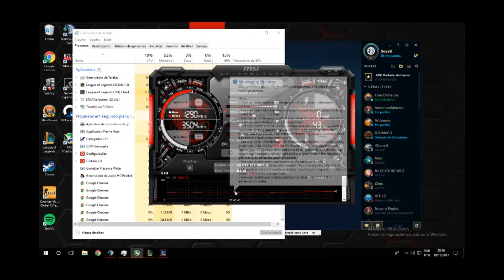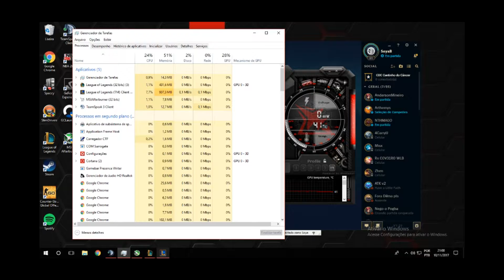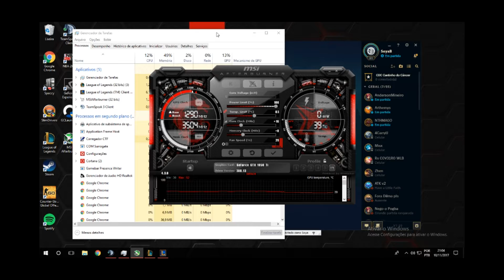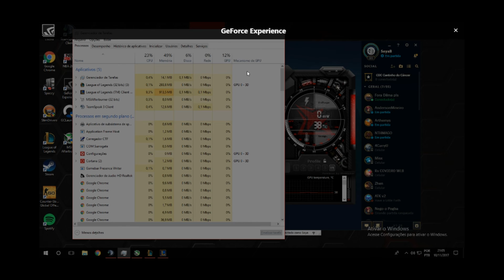Pichau Lucas Verissimo